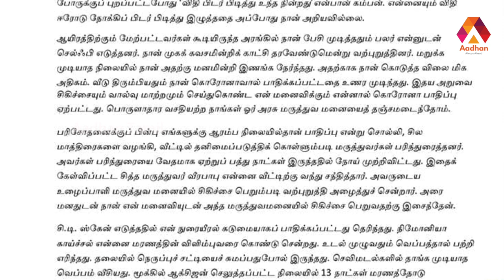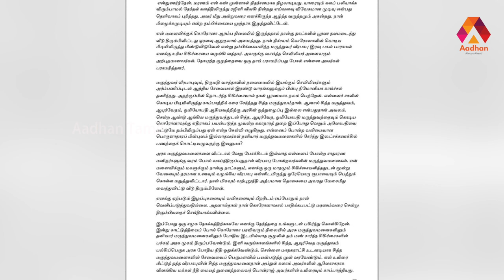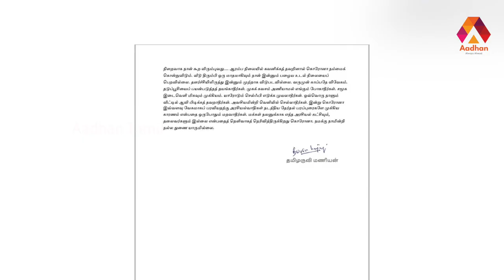சித்த மருத்துவத்தால் உயிர் பிழைத்தேன் | தமிழருவி மணியன் உருக்கம் | Aadhan Pedia EP 113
சித்த மருத்துவத்தால் உயிர் பிழைத்தேன் | தமிழருவி மணியன் உருக்கம் | Aadhan Pedia EP 113 | Aadhan Tamil